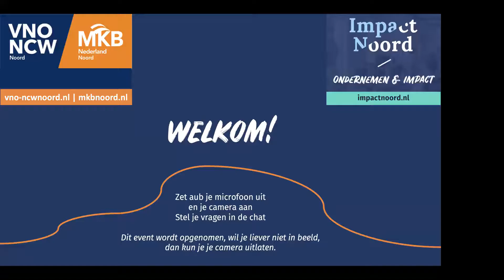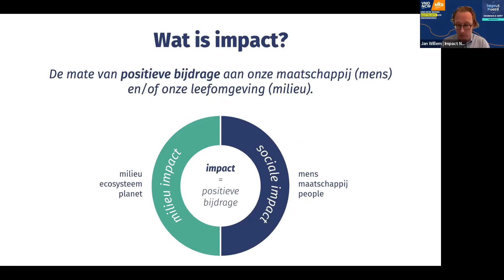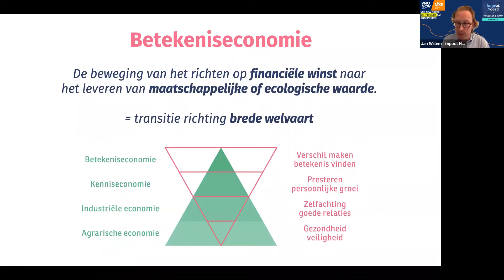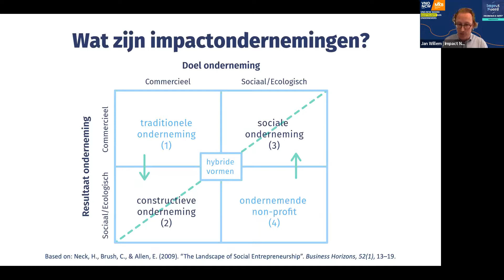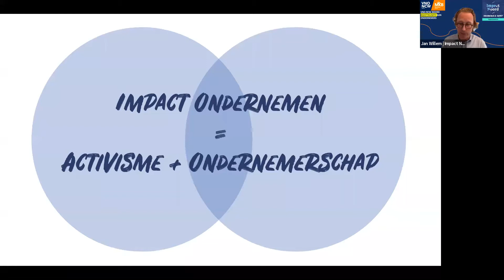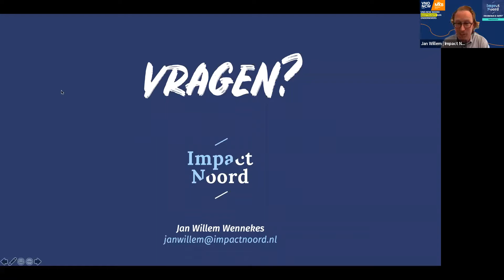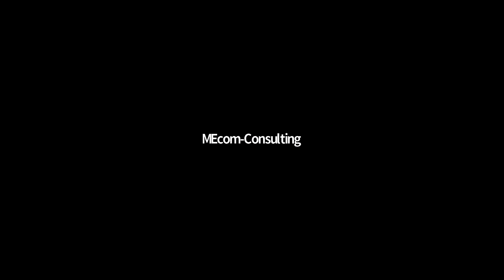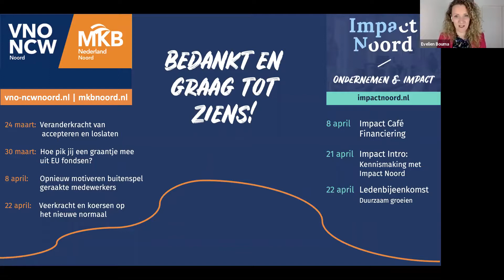Waar zit de winst van Impact Ondernemen?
Steeds meer ondernemers vinden het van belang om naast het maken van winst met hun bedrijf ook een positief effect te hebben op de maatschappij. Voor sommige ondernemers is die maatschappelijke impact zelfs belangrijker dan het maken van winst. Financiële winst is voor hen slechts een middel om hun maatschappelijke, sociale of ecologische impact te vergroten. Hoe kunnen winstgedrevenheid en impactgedrevenheid hand in hand gaan? Hoe bewaak je de balans?

VNO-NCW MKB Noord en Impact Noord werken samen om ondernemers te helpen hun maatschappelijke missie met hun bedrijfseconomische missie te verbinden. Dat doen we onder meer in gezamenlijke events en aan de hand van mooie inspirerende voorbeelden uit het Noorden, zoals deze op 23 maart 2021.